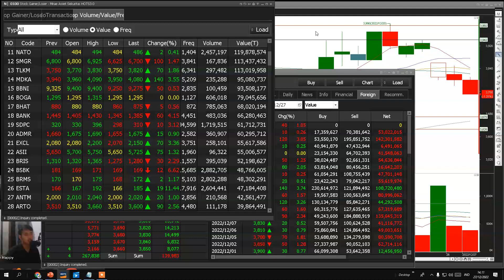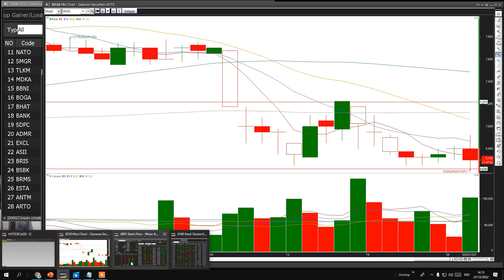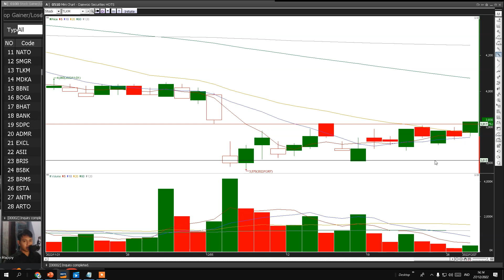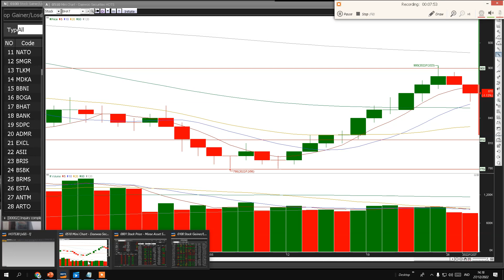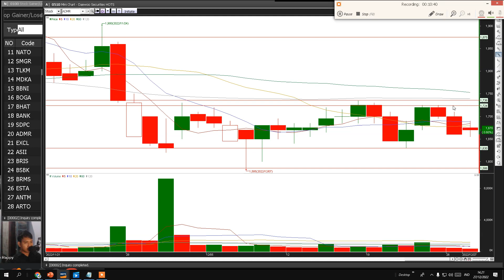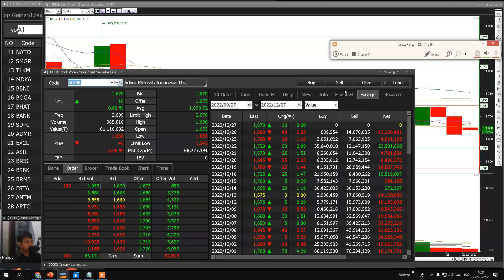Analisa Saham 28/12/22, IHSG NATO SMGR TLKM MDKA BBNI BOGA BHAT BANK SDPC ADMR | gini caranya